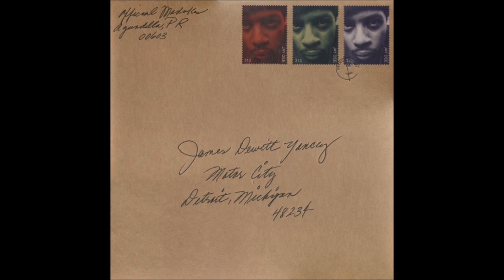Method Man & Redman - Tear It Off / J dilla - Motor City 17